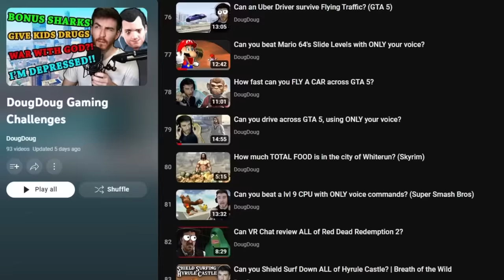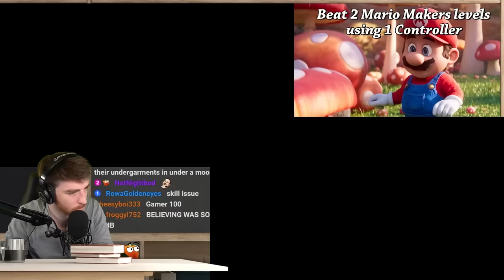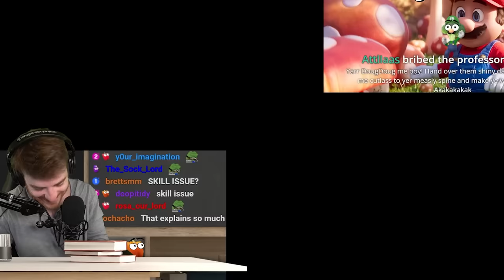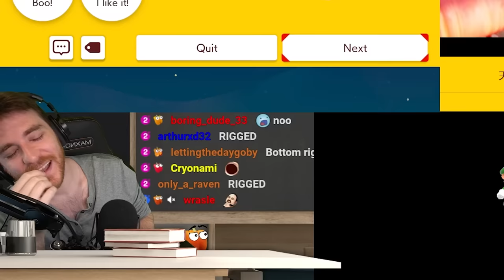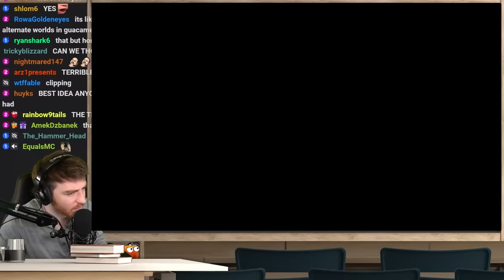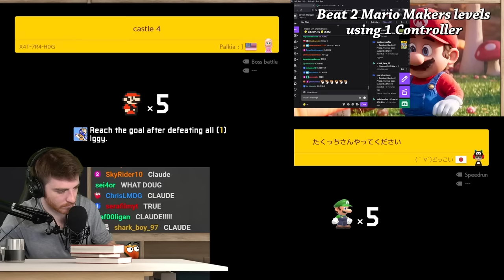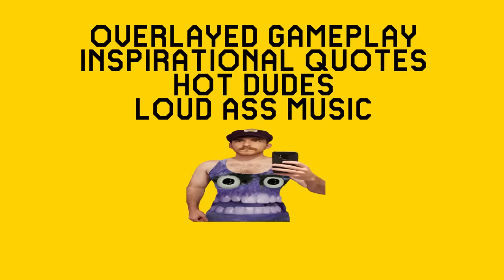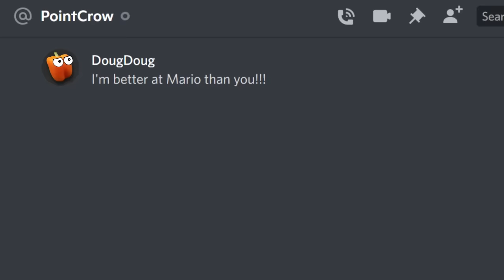Can you beat two Mario games with ONE controller?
I am the greatest mario player of all time.